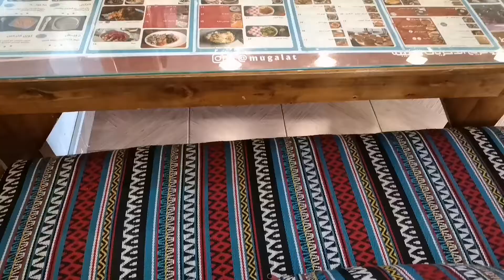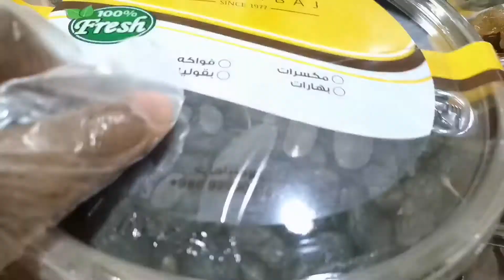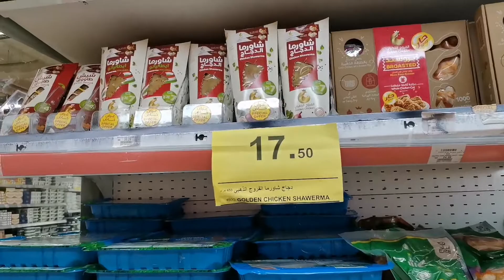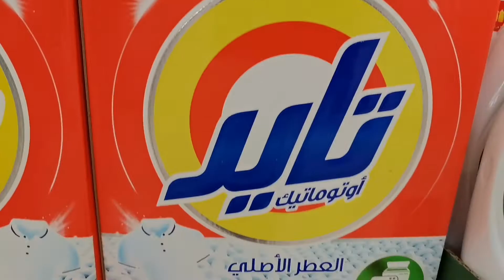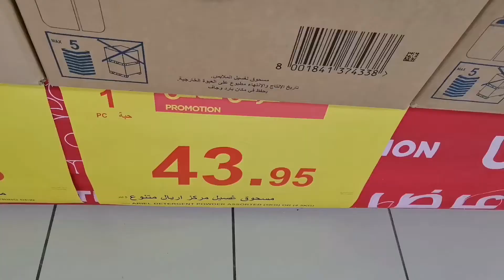लेडीज ने मेरी गाड़ी का एक्सीडेंट कर दिया l my car accident l saudi local food l travelling yaseen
Travelling Yaseen
 Yaseen Travelling
 Dammam Travel Vlogger
Dammam Street Food Vlog
Dammam Street Food
Saudi Street Food
dammam Night Life
Dammam Food Vendor
Dammam City
Dammam
Khobar City
 Dammam Corniche
Khobar Corniche